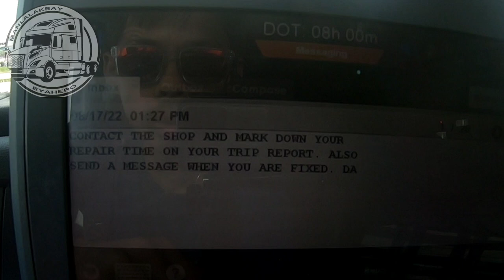Truck Mechanic Sa Amerika Malaki ang Sahod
Kung May Problema ang unit truck or trailer man yan mabuting ipagawa agad wag ng ipilit pang itakbo kase lisensya natin ang ating puhunan. besides mahirap na kung may mangyari.  ang lahat bagay ng nangyayari ay may dahilan maaaring iniiwas pang tayo nito sa hindi maganda.